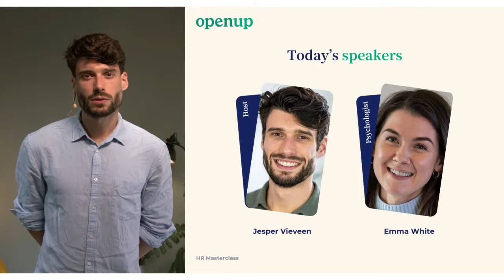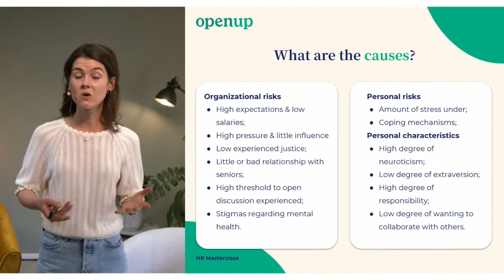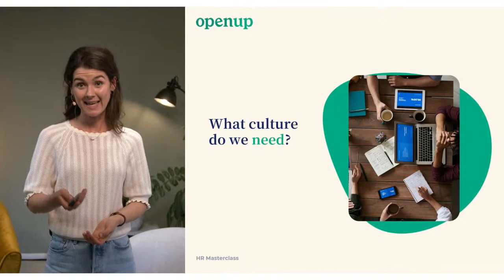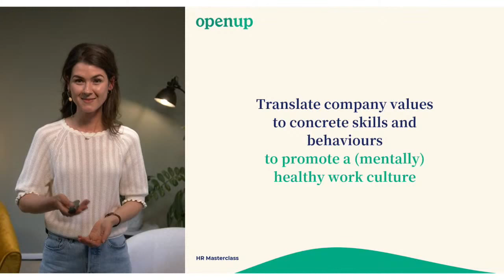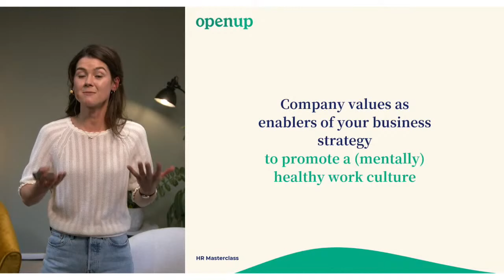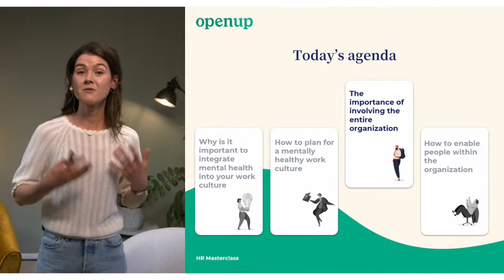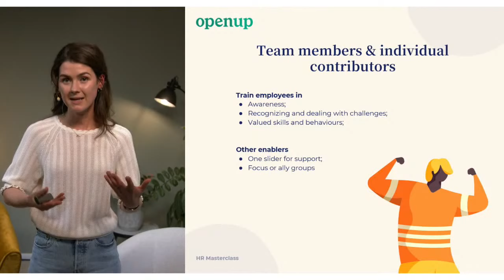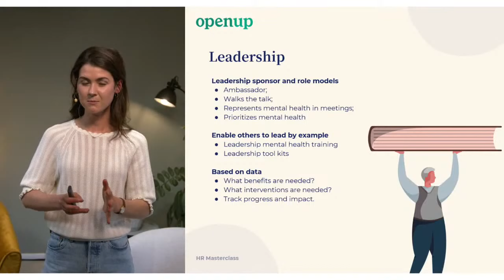How To Integrate Mental Health Into Your Work Culture | Masterclass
How do you talk about mental health at work and integrate mental health into your work culture? In this masterclass psychologist Emma White talks about why it is important to integrate mental health into your work culture and how you can plan for it.

OpenUp helps you tackle day-to-day mental health challenges. From small challenges to big changes. Work on them by yourself, or with the help of a psychologist. Personal growth is guaranteed. Want to talk to a psychologist directly?

Want to offer the best mental health care for your employees? OpenUp offers unlimited, fast, and secure access to consultations with licensed psychologists, as well as mindfulness resources and interactive mental health content.